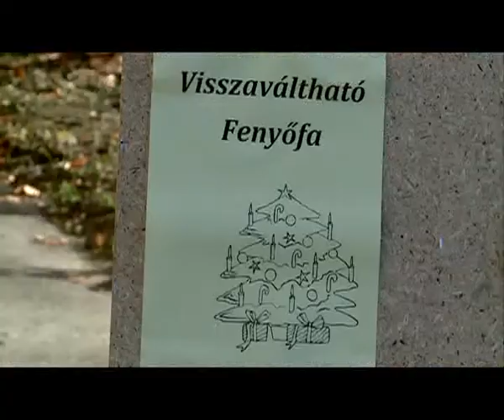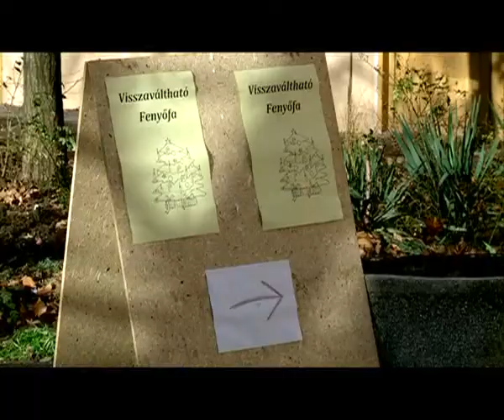Visszaváltó fenyőakció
Szombaton és vasárnap váltják vissza azt az ötven fenyőt, amelyet a Visszaváltható karácsonyfa akció keretében civil szervezetek osztottak szét az ünnepek előtt. Az örökzöld tűlevelűeket iskolák és óvodák udvaraira ültetik majd ki a szervezők.